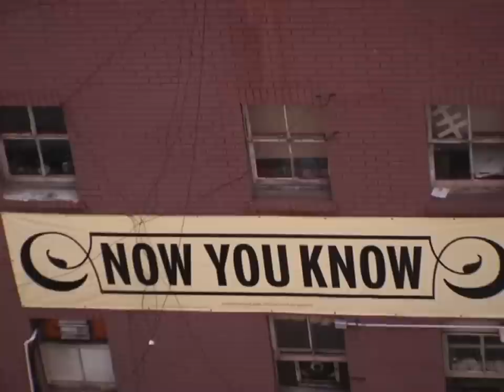Department of Eagles - 1997 - Don't Look Down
Featuring Daniel Rossen, Chris Taylor, and Christopher Bear of Grizzly Bear, Department of Eagles bring their melancholic brand of baroque pop to a Manhattan rooftop in this latest installment of Don't Look Down.